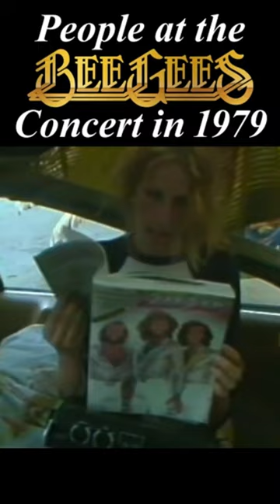Bee Gees Fans at Spirits Concert in 1979, Miami FL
Clips of people waiting in line and going in to the Bee Gees concert in 1979.  I went to Spirits Having Flown Tour myself and remember it well, I was at the Oakland show, that was used for the television special.